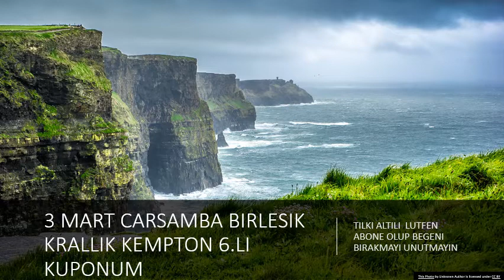3 MART CARSAMBA BIRLESIK KRALLIK KEMPTON 6.LI KUPONUM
3 MART CARSAMBA BIRLESIK KRALLIK KEMPTON 6.LI KUPONUM